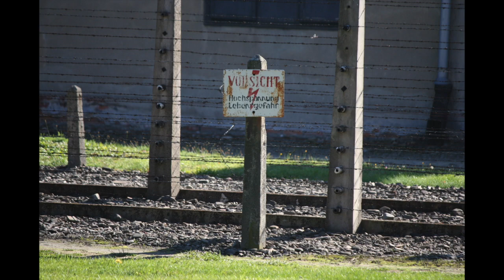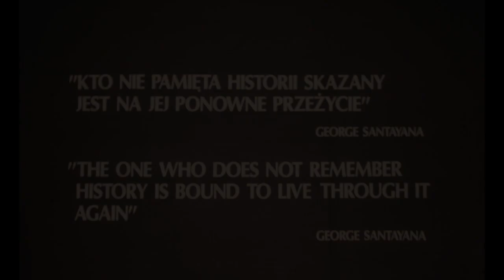Experiencing Auschwitz and Birkenau - Lest We Forget.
This video is about Auschwitz and Birkenau, where unthinkable atrocities took place to over 1 million Jewish people, Polish People, Gypsies (Roma), Homosexuals, Jehovah Witnesses and POWs.